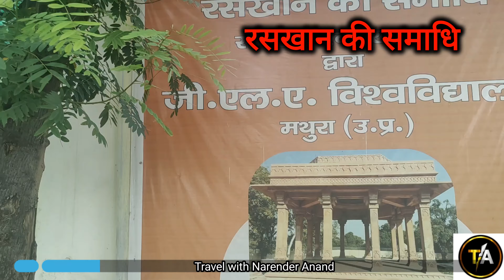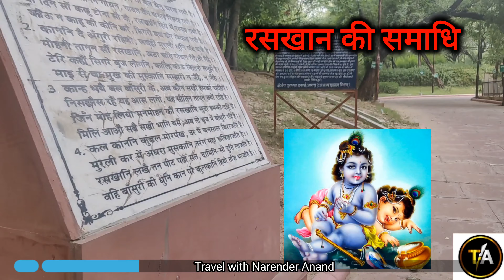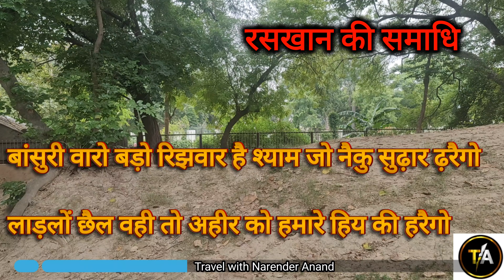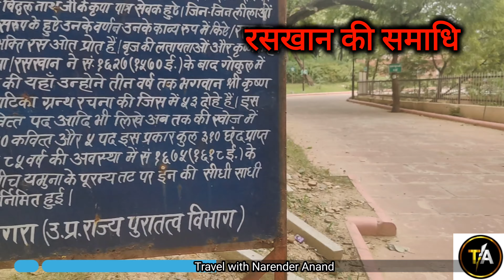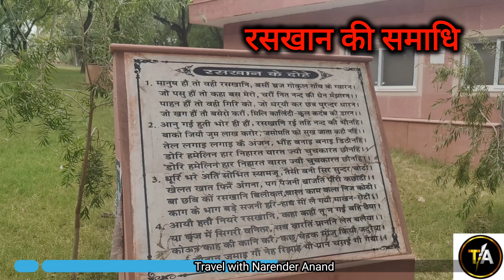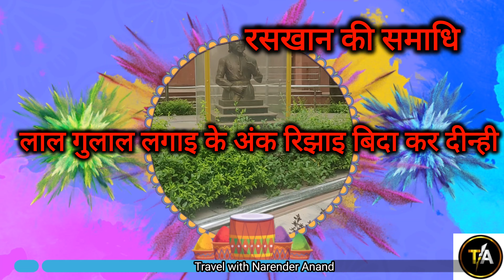रसखान की समाधि (गोकुल) || Mathura Vrindavan Tour || Krishna Bhakt Poet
रसखान आए और कृष्ण भक्ति में डूब गए। दीक्षा ग्रहण की और यहीं बस गए। आजीवन कृष्ण प्रेम से संबंधित कविताएं लिखते रहे। उनकी इच्छा थी कि मैं हर जन्म ब्रज में ही रहूं जनश्रुति के अनुसार भगवान कृष्ण ने स्वयं उपस्थित होकर उनका अंतिम संस्कार किया । मथुरा से 12 किलोमीटर दूर महावन गोकुल में उनकी समाधि है। यहां रसखान के साथ उनकी गुरु बहन ताज बीबी के समाधि भी है ताज बीबी पर मैंने अलग से वीडियो बनाया है उसे अवश्य देखें।
ब्रज में देखने योग्य स्थान
मथुरा वृंदावनकेमंदिर
best places in Mathura Vrindavan